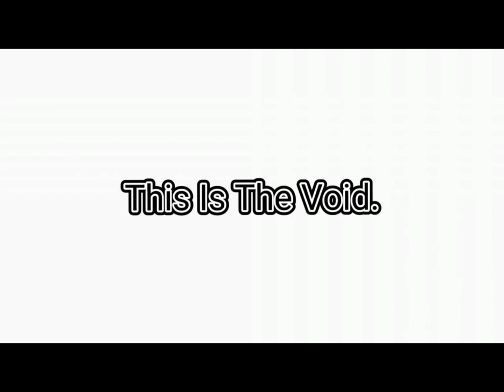B-Rewind- Peeling Through Time Revealed